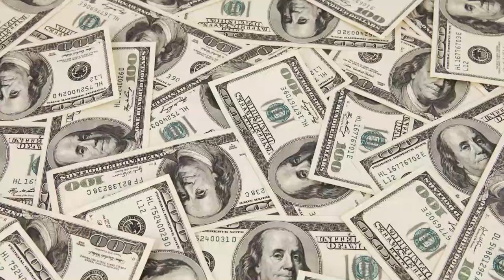Luciano Leilua Signs $2.7 MILLION Deal With St George Illawarra Dragons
Luciano Leilua terminated his contract with the Cowboys and wanted a deal worth $2.7 Million Deal. And the St George Illawarra Dragons bought him. Here we discuss if the transfer was good.